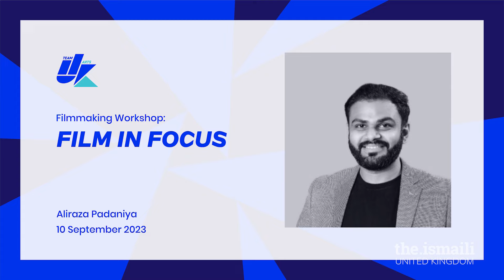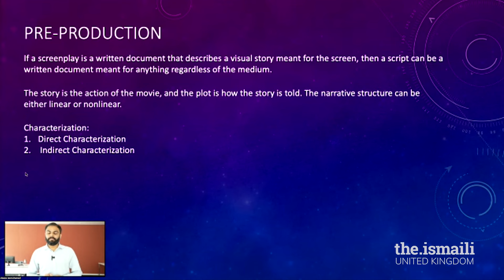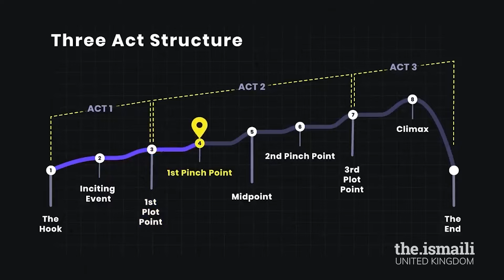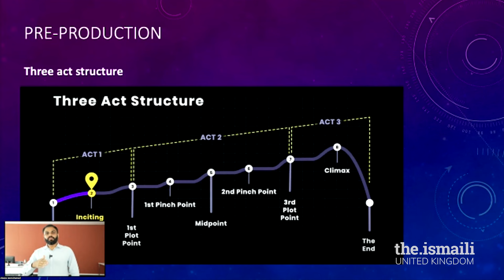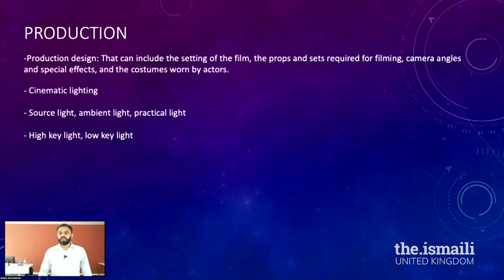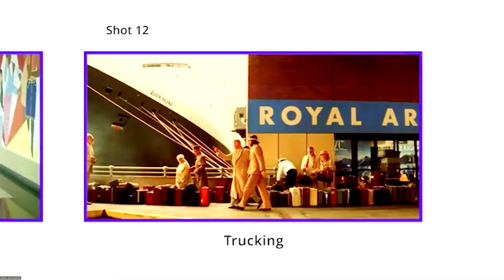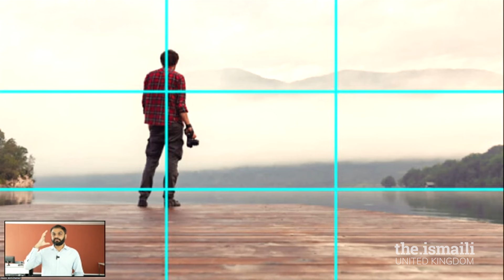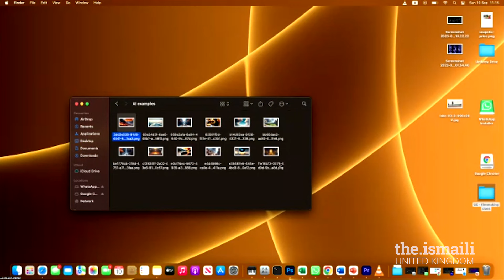GE - Film in Focus - Aliraza Padaniya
Recording of 'Film in Focus' from 10/09/23. This workshop incorporated aspects of pre-production, production and post-production aspects of filmmaking. It covered:

1)Storytelling

2)Screenplay and character building

3)Shooting techniques

4) Editing.

Workshop lead by Aliraza Padaniya.